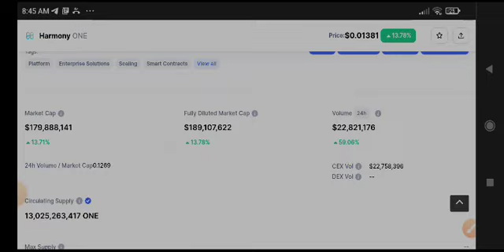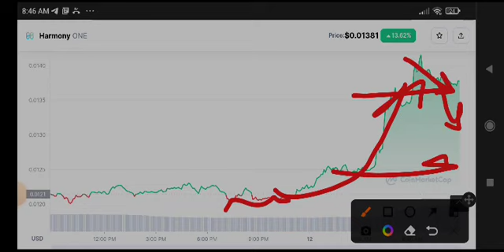Harmony urgent News Today! Harmony one Price Prediction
Queries Solved:
1.  today target
2.  price today
3.  price prediction
4.  token today target